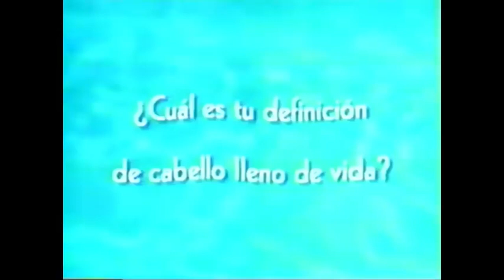Comerciales mexicanos: Palmolive Optims 2003